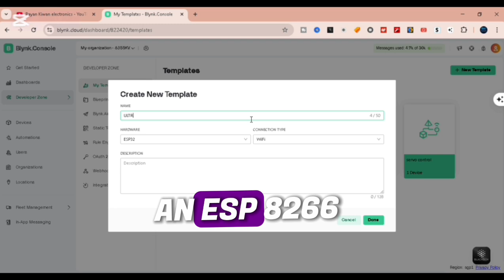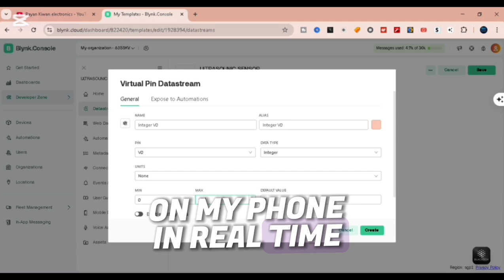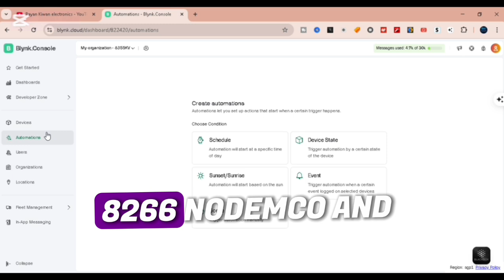IoT Distance Measurement with Ultrasonic Sensor & Blynk App | ESP8266 NodeMCU Smart Project Tutorial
Unlock the power of IoT distance monitoring right from your smartphone 📱🚀

In this step-by-step tutorial, I’ll show you how to build a smart wireless distance measurement system using the ESP8266 NodeMCU, Ultrasonic Sensor (HC-SR04), and the Blynk IoT app. Watch till the end to learn how to connect your hardware, set up the Blynk dashboard, and display real-time distance data on your phone — no wires attached!

🔧 What you’ll learn:

Circuit wiring of ultrasonic sensor with ESP8266

Writing and uploading Arduino code

Configuring Blynk mobile dashboard (gauge, LCD and notifications)

Viewing live distance readings on your smartphone

Sending alerts for critical distances

📦 Components Used:

ESP8266 NodeMCU WiFi board

Jumper wires

Breadboard

Smartphone with Blynk app installed

Perfect project for beginners, students, and IoT enthusiasts looking to dive into remote monitoring, wireless sensors, and mobile app integration 💡🌐